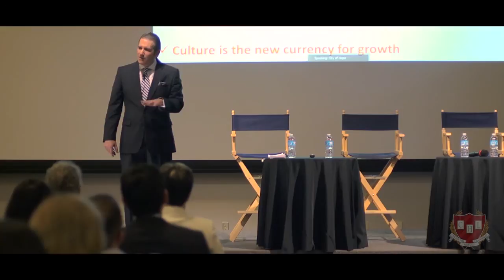Glenn Llopis: Hispanic Business Thought-Leader, Author, Entrepreneur, Keynote Speaker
Glenn Llopis is a nationally recognized thought-leader and author who develops talent and leadership that create sustainable business outcomes through his Immigrant Perspective Framework.

Mr. Llopis is the Founder of the Center for Hispanic Leadership and a best-selling author of Earning Serendipity: 4 Skills for Creating and Sustaining Good Fortune in Your Work, The Six Reasons Why Hispanic Leadership Will Save America's Corporations and Why Personal Employee Branding Will Save Your Career and Your Workplace.

The son of Cuban immigrants who were victims of Castro's revolution, Glenn combines an immigrant's perspective, and a UCLA education, with fast-tracked years at the Gallo Wine Company and Sunkist where he became the youngest senior manager in the company's 100-year history. Leading the successful turnaround of Sunkist's juice beverage division opened the door for his next endeavor, as the Vice President of the $1 billion Norway Seafood Company at the age of 30. The result was a transformation of that company, as Glenn brought the voices of all its employees into the debate about its future for the first time in the company's history.

A fast-rising corporate executive and highly sought-after keynote speaker to over 50 organizations each year, Glenn Llopis has the vision, drive and passion to help create a global workplace that will give employees new purpose, put a premium on innovation, and maintain ethical leadership.

Glenn Llopis has parlayed his executive experience into innovative ventures that have been featured in The New York Times, The Los Angeles Times, Larry King Live, Good Morning America, The Financial Times, Advertising Age, Brandweek, MSNBC, and Yahoo! News. He is regularly featured on local and national TV, including Telemundo, CNN, Fox, ABC, NBC, Univision.

Glenn's "Immigrant Perspective on Business Leadership" message is featured as a contributing writer for Forbes, Huffington Post and AOL Latino.

More About Speaker, Glenn Llopis. . .
Glenn Llopis is the Founder of the Center for Innovation and Humanity and is known as "the opportunity expert." Mr. Llopis is the prototype of the new entrepreneur whose success lies in steadfast character, passion for life and an ability to marry social responsibility with ground-breaking products and services.

Glenn is the former Chairman of the Executive-2-Executive Mentoring Program Committee at the University of California at Irvine, and he is a lecturer at universities across the country and serves as a mentor for Junior Achievement. He is an active member of the Kellogg Innovation Network and serves on the advisory board of the Society and Business Lab at the Marshall School of Business at the University of Southern California. Glenn also serves as a mentor for Junior Achievement, and he is a regular Renaissance Weekend participant.

Glenn Llopis has launched new ventures in the United States, Mexico, Canada and Western Europe. He is expert at building consensus, creating successful organizations and negotiating with multiple stakeholders. He specializes in managing high-level client relationships and leading equity development programs. He is flexible, innovative, and action-oriented. Glenn participates in industry and business community councils and serves as a columnist, board member, consultant and keynote speaker.